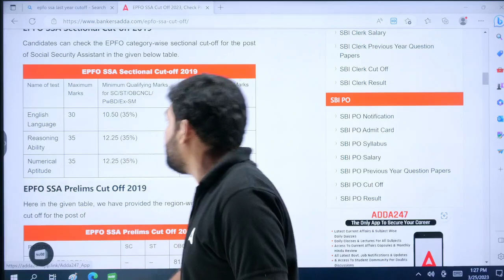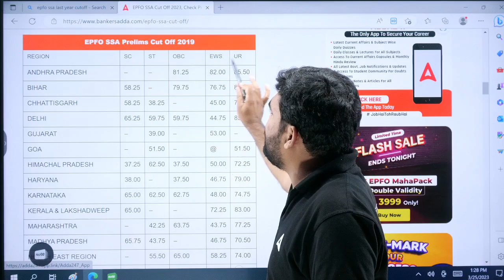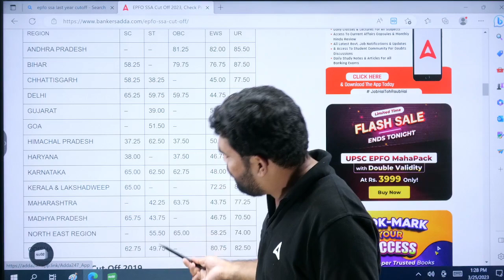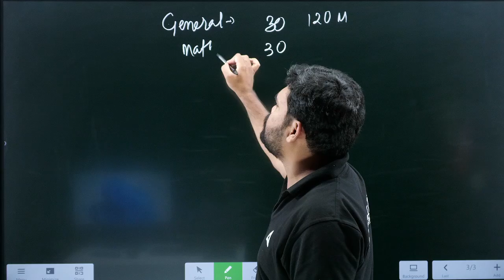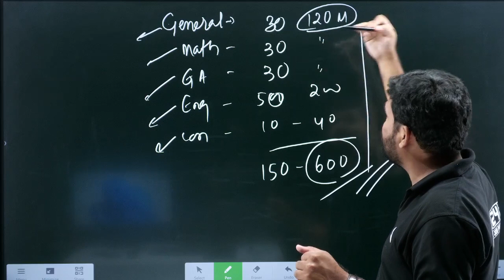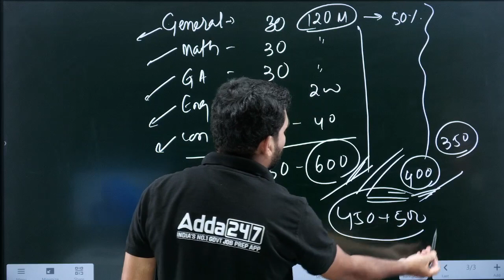EPFO SSA Recruitment 2023 | EPFO SSA Previous Year CutOff | Know Full Details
EPFO SSA Recruitment 2023 | EPFO SSA Previous Year CutOff | Know Full Details, In This Video We Will Discuss EPFO SSA Previous Year CutOff. Watch This Video To Know More About This.

Live Classes
👉 OSSSC Panchayat Executive Officer (PEO) 2023 & Junior Assistant (JA) | Complete Preparation